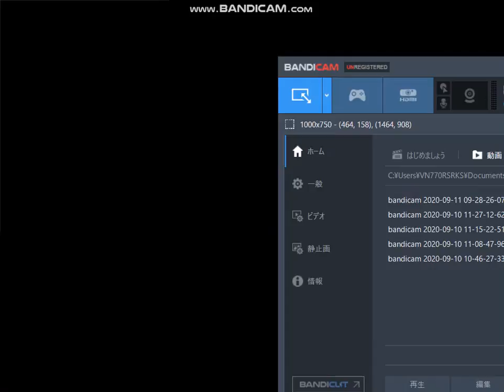爆走デコトラ伝説 ＃１２